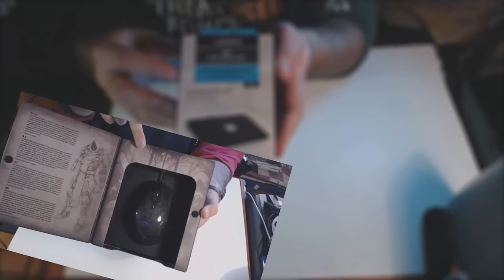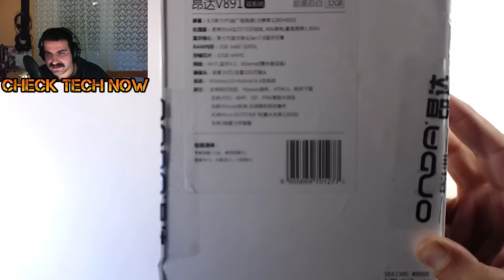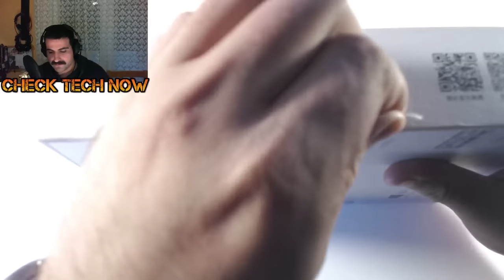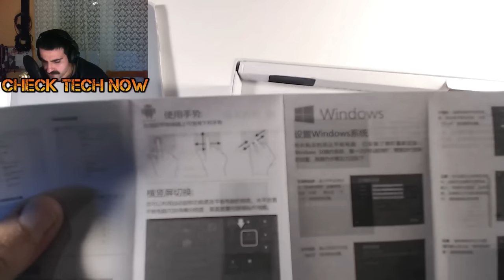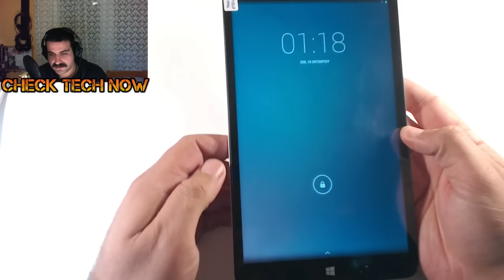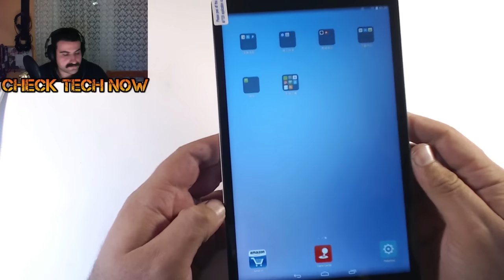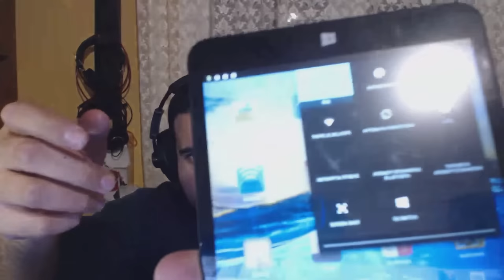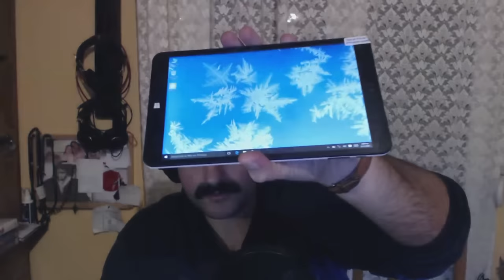Android και Windows 10 σε ένα tablet!!Ανοίγοντας το ONDA V891W Dual Os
Θέλετε Tablet με 2 λειτουργικά; Για δείτε το Unboxing του ONDA V891 Dual-Os !! Windows 10 & Android 4.4 σε μια συσκευή!